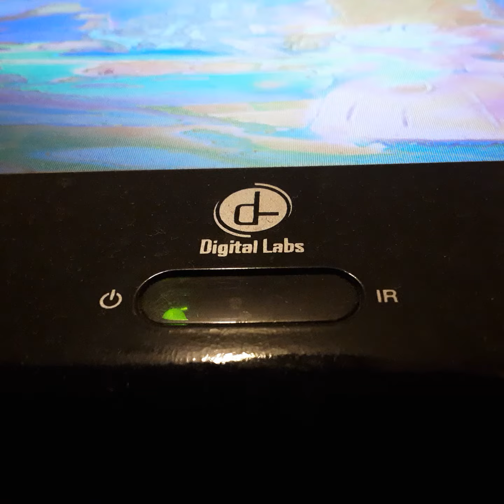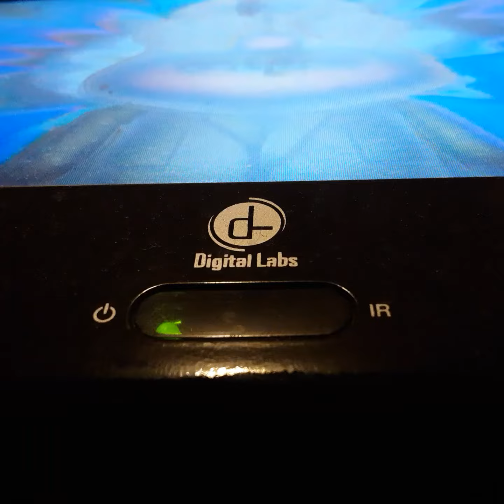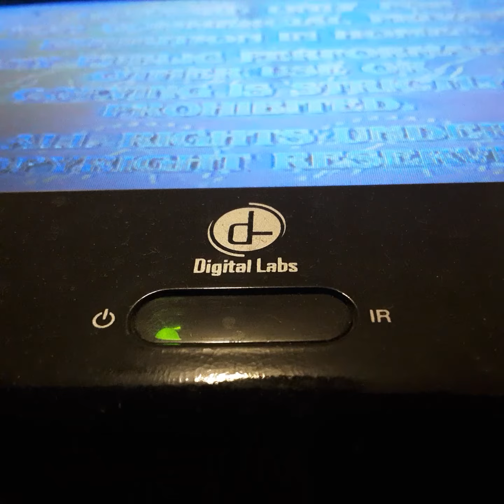Opening To RV Having Fun Yet 2005 VHS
From 2005
All Grown up Elizabeth Dally Tena Strong Nancy Cartwright Cheryl Chace Keith Scorce Jack Riley Michael Bell Deonie Quinn Cree Summer Joe Farty Trese McNeill
Ed Bering Jr Music By Mark Mothersburg
Presented In 1:85 Widescreen
Color 72%
Not Rated
Nickelodeon Klasky csupo Paramount Home Entertainment